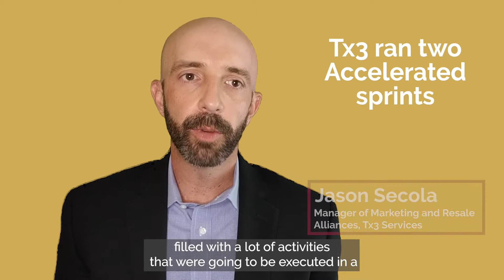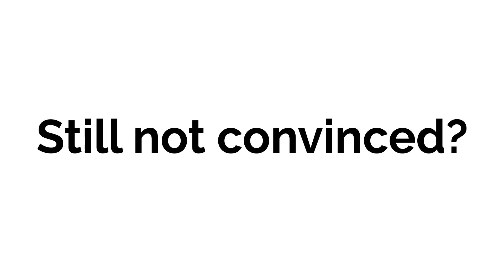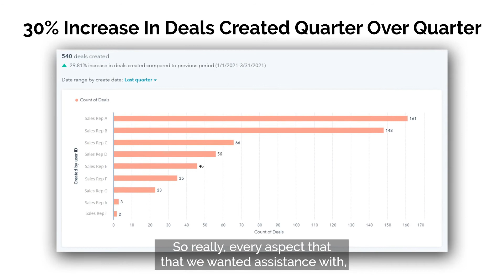Square 2 — Accelerator Program